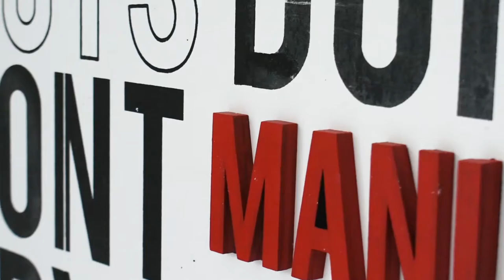UAL Level 4 Foundation Diploma in Art and Design | Barton Peveril Sixth Form College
Find out more about our University of the Arts London endorsed Level 4 Foundation Diploma in Art and Design!